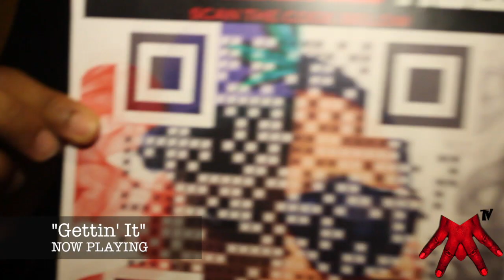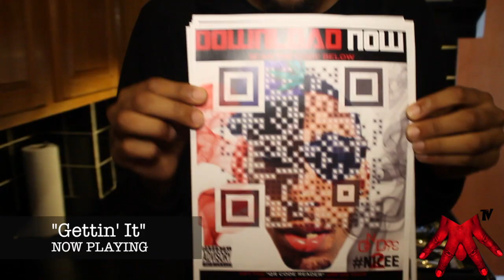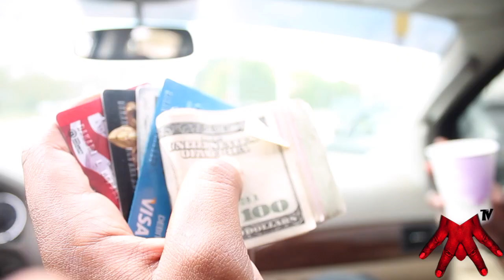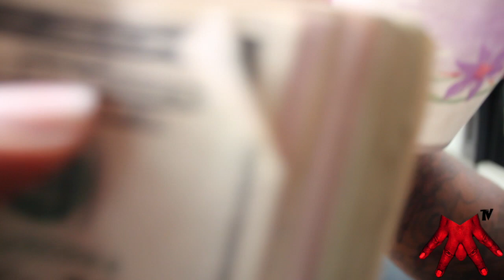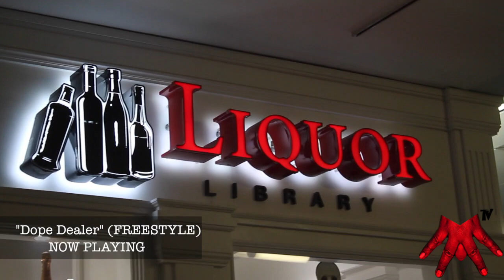MELLO.TV Presents... The Supreme Militia in LAS VEGAS (VLOG EP.1)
DOWNLOAD MUSIC FROM TSM Artists..

"Getting It" Smoove Da Don feat, Richy, Justo & DON Dre